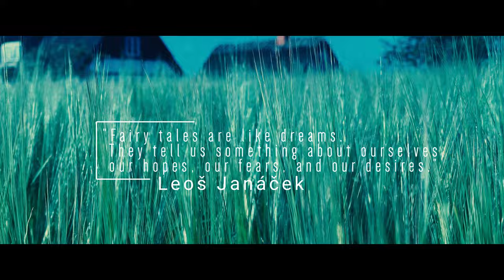Fremtidens Lyd - Sound of the Future | Anastasiya Magamedova and Johannes Gray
Fremtidens Lyd / The Sound of the Future: Scandinavian Cello School presents the next generation of classical musicians.

Johannes Gray, cello - USA
Anastaysia Magamedova, piano - TAJIKISTAN

Filmed on location in Stevns, Denmark by Jan Flessel / SCS Consultancy.

The concept is simple: talented musicians aged typically 18-25 from both Denmark and abroad are invited for a week's stay at Scandinavian Cello School (SCS). The musicians are either soloists or pre-formed chamber groups. During this time they have a fully immersed stay at SCS, which includes all their travel, board and lodging.

Coaching, team-building activities, and career advancement courses will take place side by side with alternative educational experiences that SCS is renowned for - such as fishing, collective living and helping in the vegetable garden.

The culmination of the stay is a showcase concert in the popular “SCS Next Generation” series. The concert is professionally video recorded and the musicians are provided with a short portrait film to take away with them to send off to add to their portfolios and use for their own career advancement.

Fremtidens Lyd / The Sound of the Future is supported in 2023 by the Danish Arts Council, DMF (Danish Musicians Union), Solist Foreningen, Wilhelm Hansen Fonden - concert featured in this movie was presented in collaboration with Stevns Klint Experience & PH Pianos.

Scandinavian Cello School is supported in 2023-25 by Augustinus Fonden, William Demant Fonden, Aage & Johanne Louis-Hansen Fonden, Greenland Resources and the Danish Arts Council.

--- Chapters ---
0:00 Intro
0:36 A special connection
1:47 Inspiring Others
2:40 Scandinavian Cello School
3:15 Repertoire
3:59 Fairy Tales
5:48 Future Projects